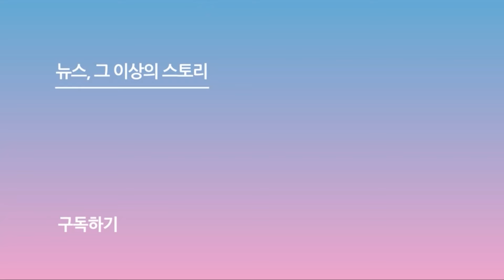투바투(TXT) 연준X범규, 멋짐 뽐내는 쮸뀨미즈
[스포츠서울ㅣ박경호 기자] 더블유 코리아(W Korea)의 '제19회 유방암 인식 향상 캠페인' 행사가 14일 서울 광화문 포시즌스 호텔 서울에서 열렸다.